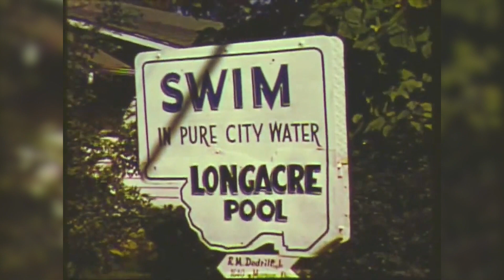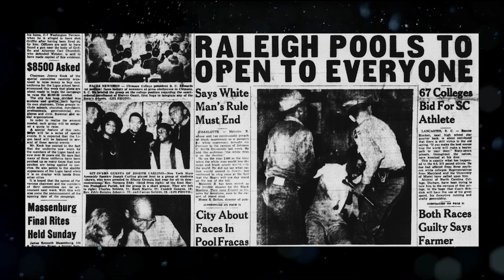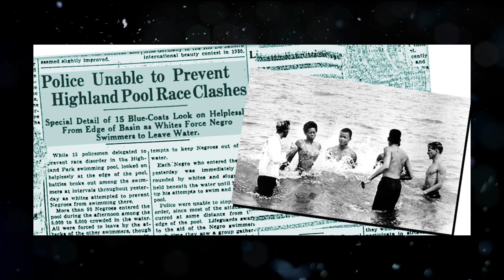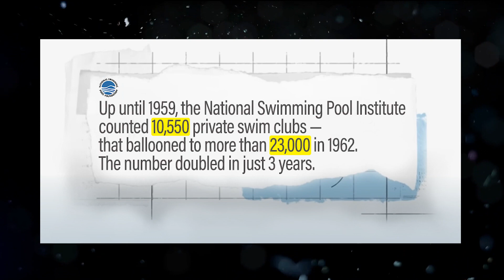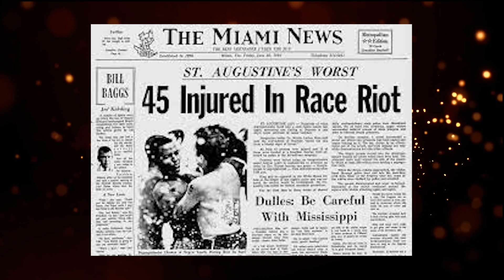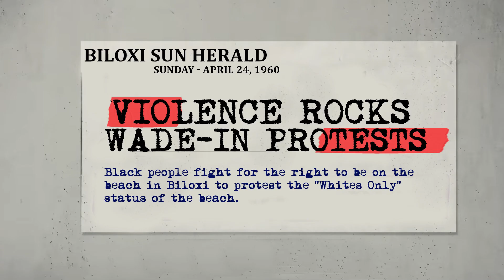Why Black Americans Can't Swim - A Historical Masterclass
Why Black Americans Can't Swim - A Historical asterclass
We all have heard the age-old stereotype and running joke:  Black People Can’t Swim

This stereotype is false… but persistent.  However, *Black People Can Swim*

And Black people want to swim.  But why we are not known to be swimmers is a reflection of a history of fear, politics, and economics… which we will take time to dive into.